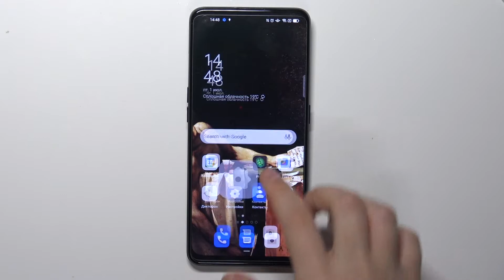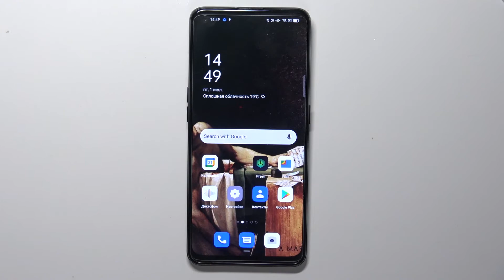Как добавить отпечаток пальца на Oppo A94 5g / Разблокировка отпечатком пальца на Oppo A94 5g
В этом видео мы покажем, как на устройстве Oppo A94 5g добавить отпечаток пальца. Если вы хотите установить дополнительную безопасность на ваш Oppo A94 5g в виде отпечатка пальца, то это видео для вас. Благодаря добавленному отпечатку пальца на Oppo A94 5g, вы сможете быстрее разблокировать ваш Oppo A94 5g.

Как добавить отпечаток пальца на Oppo A94 5g? Как установить отпечаток пальца на Oppo A94 5g? Как разблокировать Oppo A94 5g отпечатком пальца? Как обезопасить Oppo A94 5g отпечатком пальца?